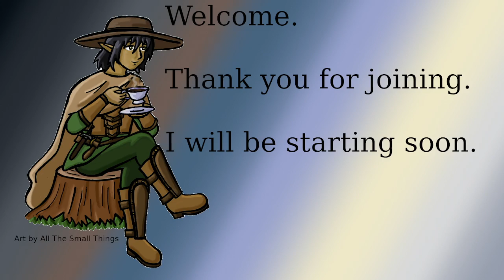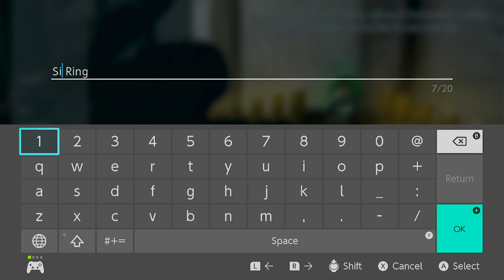Adventures of Doctor Mew - In My Time of Need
Doctor Mew's adventures in the land of Skyrim continue. Sure, he's been summoned by the Greybeards to begin his training as the Dragonborn, but there's always time to help a pretty lady in her time of need, yes?

Doctor Mew also takes the time to do some hunting and hone his smithing skills to make a little more gold on the side.